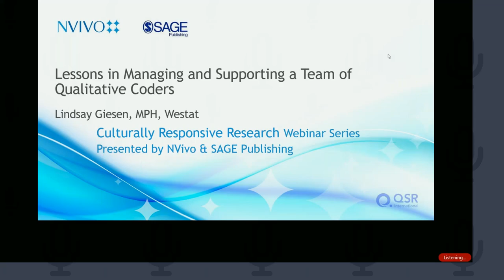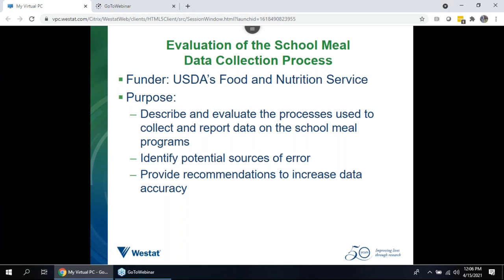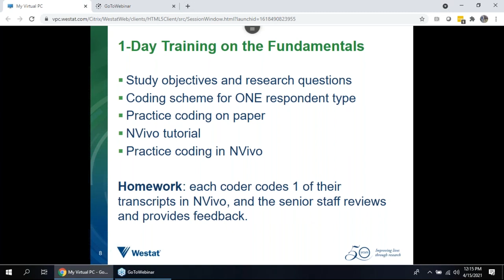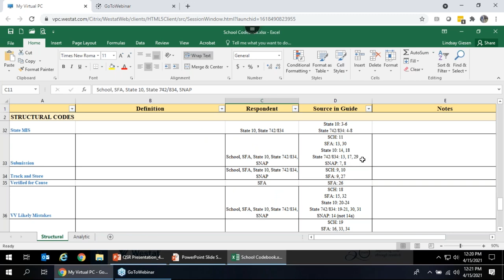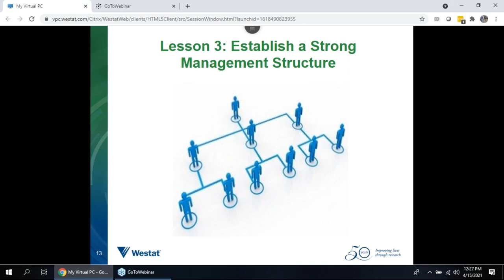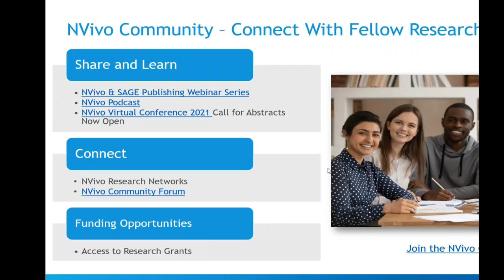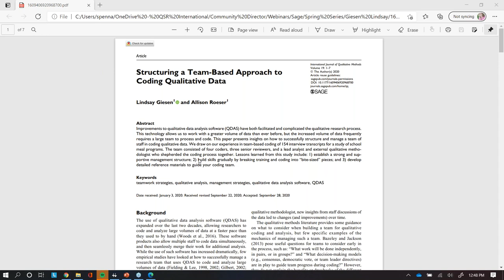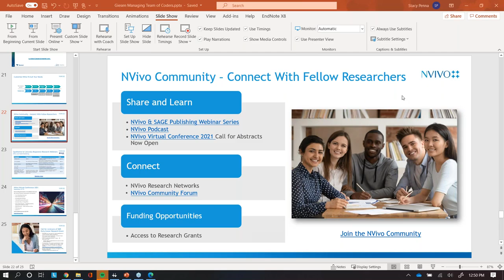Webinar: Lessons in managing and supporting a team of qualitative coders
Have a tight deadline and a lot of qualitative data to code? Tune in to hear Lindsay Giesen, a Senior Study Director at Westat, share lessons learned from a recent study on how to successfully manage and support a team of staff in coding qualitative data. She presents her insights and lessons learned in leading a team to code 154 interview transcripts in just six weeks for a study of national school meal programs.

This webinar is part of the Qualitative Research & Innovation Webinar Series presented by NVivo and SAGE Publications.